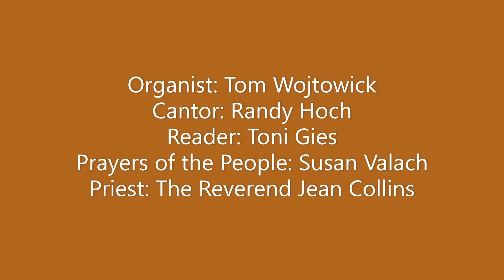January 1020 service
January 10 2020 service at St. James' Episcopal church Lewistown MT